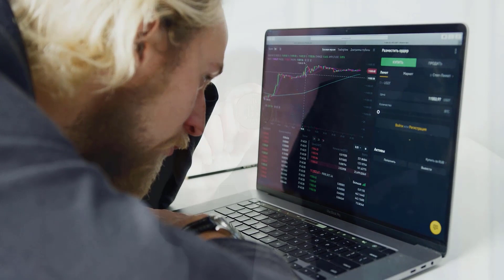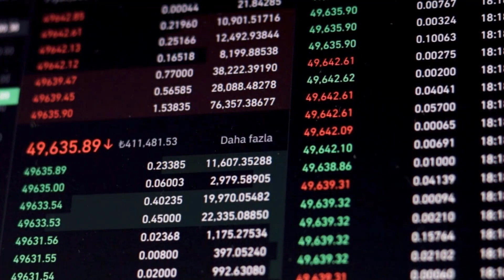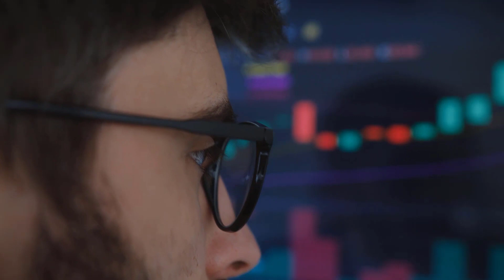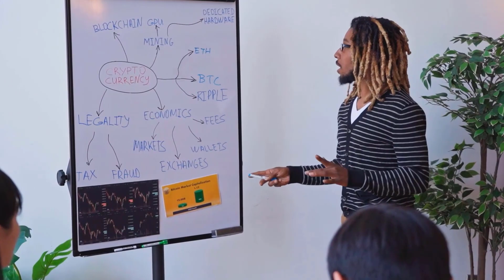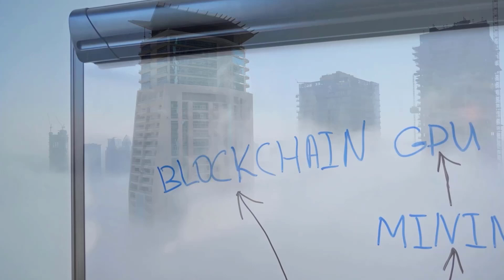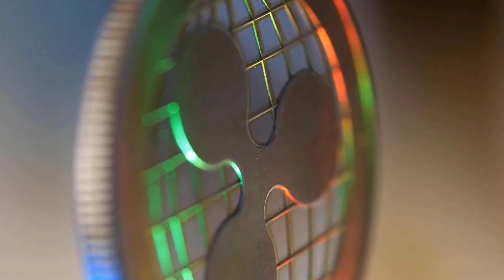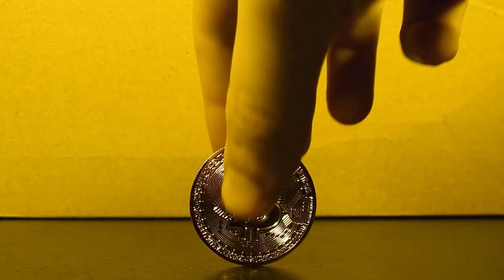BSV PRICE WILL INCREASE BY 9000% - BITCOIN SV PRICE PREDICTION & IS IT WORTH BUYING??